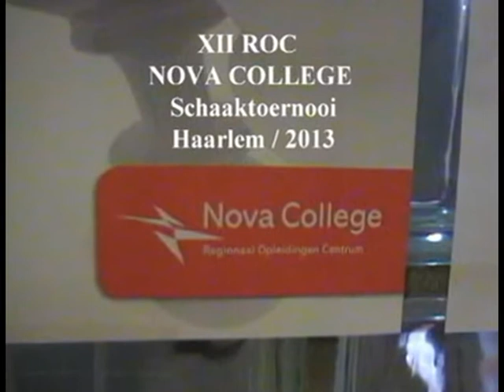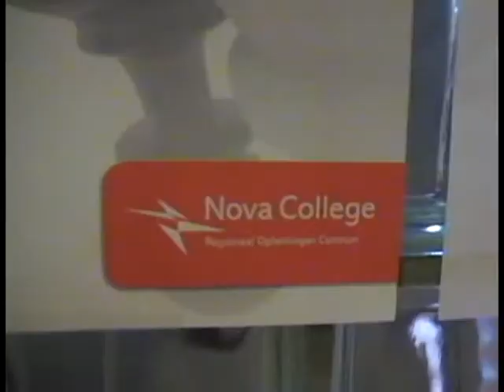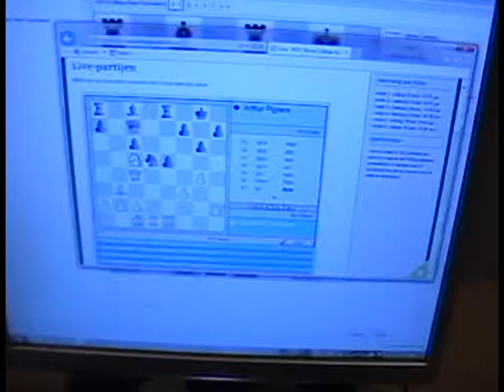hpgvideos2007 12 edition roc nova college haarlem 2013 movie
HPGvideos2007_INTERNATIONAL CHESS TOURNAMENT _ XII ROC NOVA COLLEGE HAARLEM 2013 Hebert's Chess Memories _Series_

Fragments of my chess memories about The XII International Chess Tournament _ ROC  NOVA COLLEGE _Haarlem_ July 28/30 2013_The Netherlands

This  beautiful tournament meets annually to prestigious figures of the international arena, surrounded by amateurs of all levels.  In the current  edition, 180 competitors participated.
The winner was the GM Stewart Haslinger

Fragmentos de mis recuerdos ajedrecísticos d el Torneo Internacional de Ajedrez  _ XII _ ROC NOVA COLLEGE _Haarlem_ 28/30 julio 2013_ Holanda

Este hermoso torneo reúne anualmente a prestigiosas figuras de la escena internacional, rodeados de aficionados de todos los niveles. En la presente edición, participaron 180 competidores.
El ganador fue el GM Stewart Haslinger